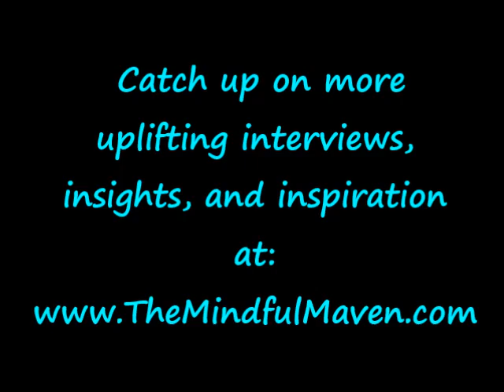Jacob Sokol: A Mindful Maven Moment - Part 1